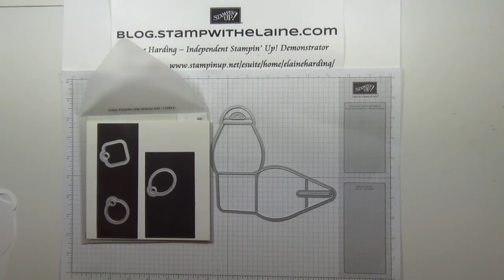65 Curvy Keepsake Box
65  Curvy Keepsake Box -  Different ways of making Curvy Keepsake Box